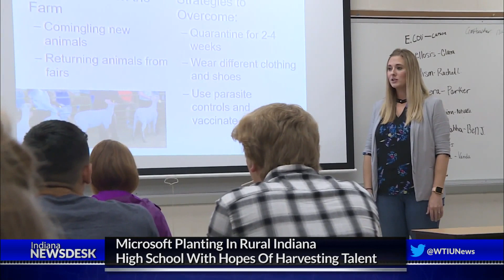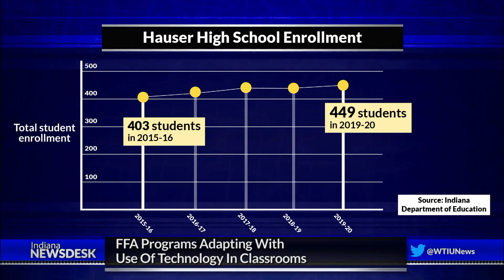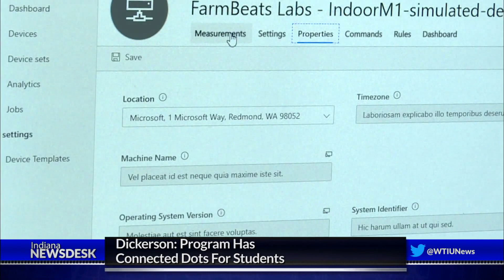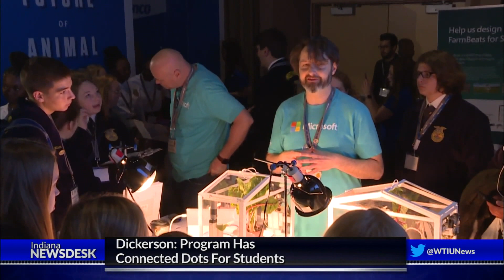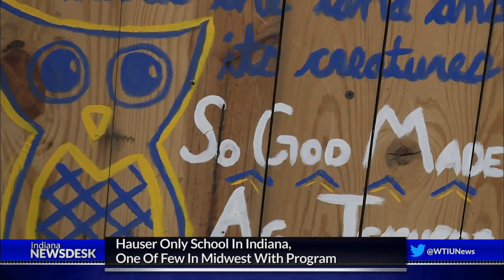Microsoft Planting In An Indiana High School With Hopes Of Harvesting Talent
Full Story One Indiana school is teaming up with one of the world’s largest tech companies to put students on the cutting edge of agricultural technology.